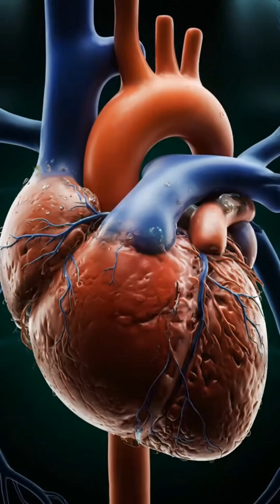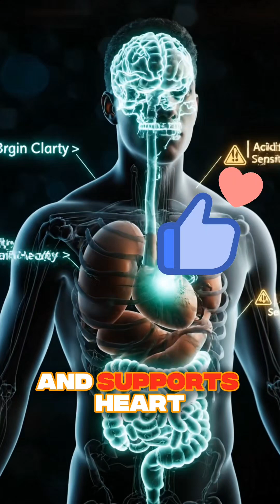what happen when you eating fresh mint inside your body?😱WellnessTips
Welcome to Life Science Facts, your daily dose of fascinating biology and science shorts!
Discover amazing facts about human body, animals, plants, cells, DNA, and nature — all explained in just 60 seconds.
Learn something new every day with short, engaging, and educational videos.

🎓 Topics we cover:
– Human biology & anatomy facts
– Animal & plant science
– Microbiology & genetics
– Environmental & earth science
– Interesting life science discoveries